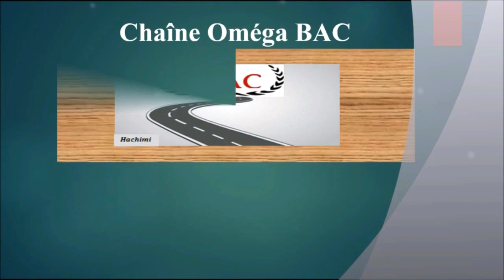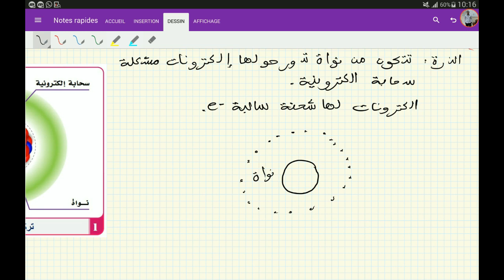ΩBAC -- درس التناقص الاشعاعي -- الجزء 1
الفزياء Physique